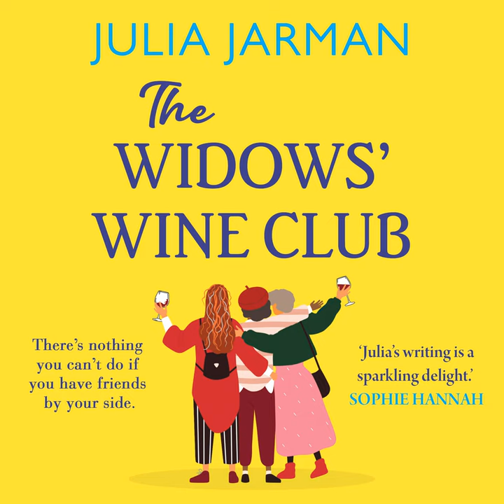Julia Jarman - The Widows' Wine Club - The BRAND NEW funny, warm debut novel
Summary:
'What a brilliant premise for a novel! Julia's writing is a sparkling delight.' Sophie HannahThe beginning of Janet, Viv and Zelda's friendship could not have been less promising... Navigating their new lives as widows, the three women venture to the same dreary bereavement group in a chilly church hall. But what bonds them is not their shared predicament, but instead how quickly they all decide to flee the depressing gathering, choosing instead to share a bottle of wine. The Three Muscat-eers is born.The women may be down but they're not out, in their sixties but certainly not past it. They agree a mission: to find fulfilment as single women and recover their joie de vivre. And as they start to feel ready to face the world again, the friends support each other to dive headlong into new hobbies, new adventures, and even to dip their toes into the wonderful world of dating again. When one of the ladies gets life-changing news, there's only one thing for it. The Widows' Wine Club closes rank, and it's 'one for all and all for one'. Because when they stick together, there's nothing the friends can't achieve.'A book full of humanity, heartache and humour. I loved it!' Adèle GerasJulia Jarman's debut novel is big-hearted, fantastically funny and joyfully warm. Perfect for all fans of Faith Hogan, Cathy Kelly and Lucy Diamond.Praise for The Widows' Wine Club:'Julia Jarman has an original entertaining style that makes you want to read on.' Katie Fforde'Three women meet as they're choosing coffins for their husbands and their stories grow from that day. The result is a book full of humanity, heartache and humour. I loved it!' Adèle Geras'What a brilliant premise for a novel! Julia's writing is a sparkling delight.' Sophie Hannah

or iOS to find and listen to more audiobooks!